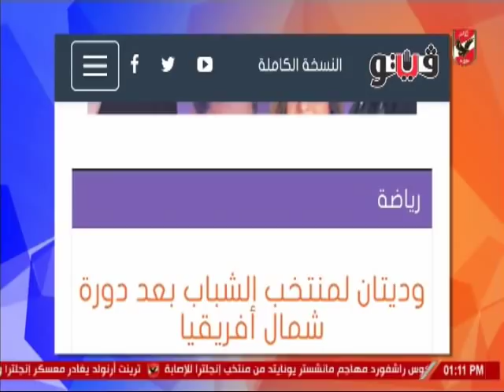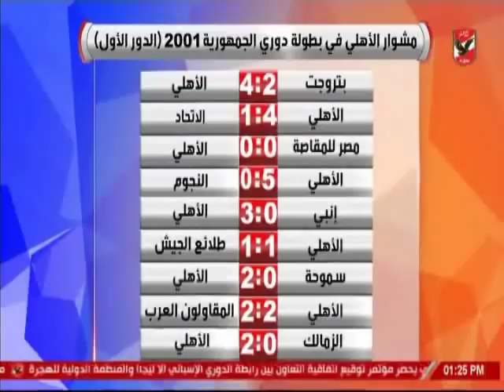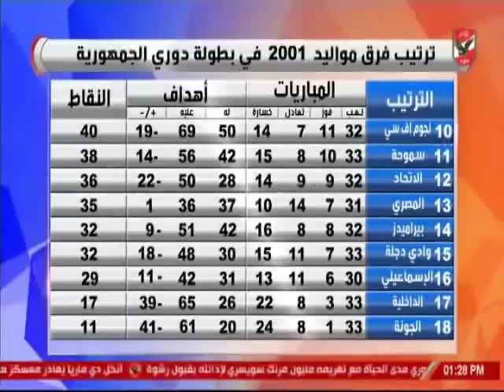حلقة الاشبال 22-3-2019